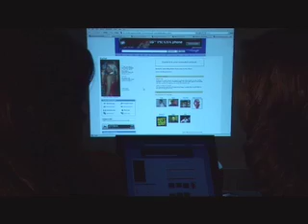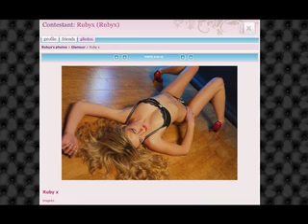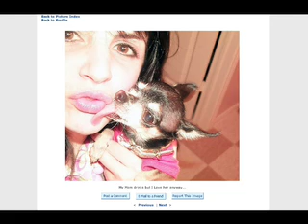Playboy - See Sexy Models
A short video on the up and coming Playboy Models UK competition...